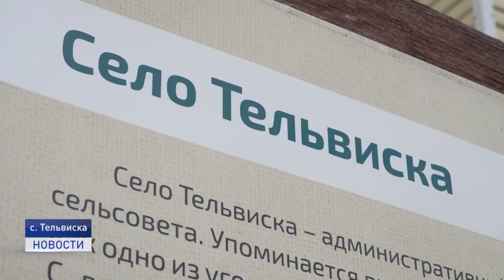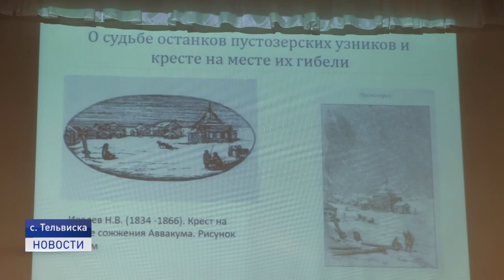НАУЧНЫЙ ФОРУМ В ТЕЛЬВИСКЕ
В минувшую субботу в Ненецком округе наряду с открытием барельефа протопопа Аввакума также состоялась научная конференция, посвящённая его литературному и духовному наследию. Местом проведения форума стал социально-культурный центр "Престиж" в Тельвиске. Напомним, в 2020 году отмечается 400 летний юбилей протопопа Аввакума. Подробнее об этом - Михаил Веселов.